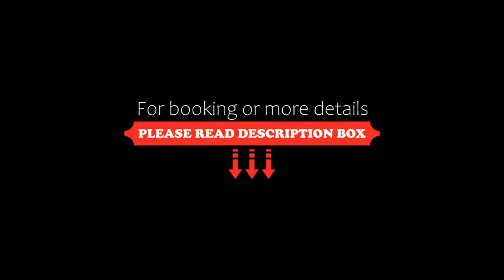Hotel Zum Kanzler, Stolberg i. Harz, Germany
About Property:
This charming, 400-year-old timber framed hotel offers central, comfortable accommodation in the historical town of Stolberg in the southern Harz Mountains, Saxony-Anhalt.
The Hotel Zum Kanzler lies on the picturesque market place, opposite the town hall. Guests can choose between rooms with views over the market place or of the nearby forest.
A wide and varied buffet breakfast is provided, free of charge, in the mornings in the traditi...
Property Type: Hotel
Address: Markt 8, 06536 Stolberg i. Harz, Germany
Searching For
1. Hotel Zum Kanzler - Stolberg i. Harz - Germany
2. Hotel Zum Kanzler - Stolberg i. Harz - Germany Address
3. Hotel Zum Kanzler - Stolberg i. Harz - Germany Rooms
4. Hotel Zum Kanzler - Stolberg i. Harz - Germany Amenities
5. Hotel Zum Kanzler - Stolberg i. Harz - Germany Offers and Deals
Audio Credit:
Track Title: Blank Slate
Artist: VYEN